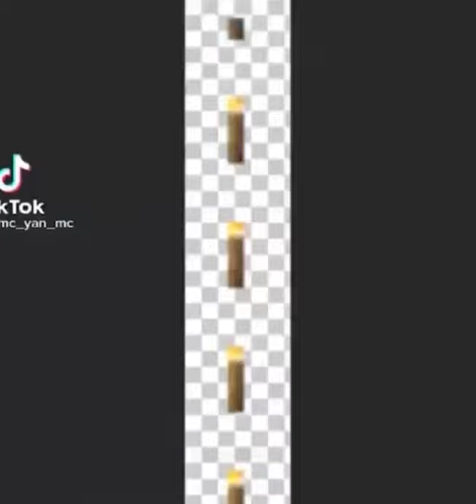Minecraft torch but its Ricardo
🥰Thank you for supporting my small channel! I will keep uploading to make you'll smile!🥰